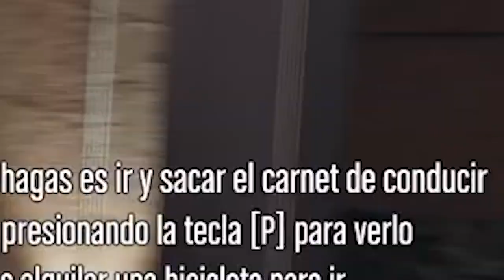GTA 5 Empezando a rolear ♥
Tremendo roleplay me di este videazo.